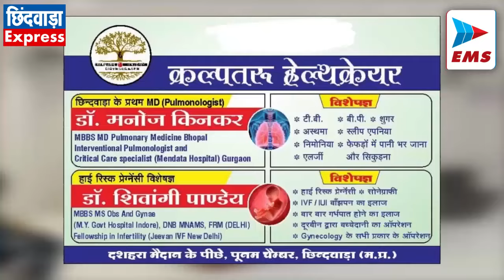CHHINDWARA LIVE।CHHINDWARA NEWS | EMS TV 02-Apr-2024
1. भाजपा अपने गिरेबान में झांके - कमलनाथ

पूर्व मुख्यमंत्री कमलनाथ ने पांढुर्ना विधानसभा क्षेत्र के तिगांव व अम्बाड़ा में आयोजित विशाल जनसभा को सम्बोधित करने पहूंचे जहां उन्होंने जनता को सम्बोधित करते हुए कहा कि एनसीआरबी की रिपोर्ट के अनुसार आदिवासी अत्याचार में प्रदेश नम्बर एक पर है। वहीं आर्थिक स्थिति को लेकर कहा कि वर्ष 2014 के पूर्व प्रदेश में प्रति व्यक्ति आय 9 हजार 740 रुपये थी जो आज 7 से 8 हजार रुपये रह गई है और भाजपा अपने भाषणों में सम्पन्न और खुशहाल म.प्र. का बखान करते नहीं थक रही है जबकि हकीकत आप सभी के सामने है। मैंने अपनी जवानी और जीवन छिन्दवाड़ा को समर्पित कर दिया सिर्फ इसीलिये कि मेरे छिन्दवाड़ा का नाम हो और एक पहचान हो, लेकिन अभी भी बहुत कुछ करना बाकी है जिसकी जिम्मेदारी मैंने नकुलनाथ को सौंपी है।

2. देश को जातिगत जनगणना की आवश्यकता नही - विजयवर्गीय

नगरीय प्रशासन मंत्री सह क्लस्टर प्रभारी कैलाश विजयवर्गीय ने आज शहर के निजी होटल में सामाजिक संवाद कार्यक्रम को संबोधित करते हुए सामाजिक बंधुओं से कहा कि विपक्ष देश में लगातार जातिगत जनगणना की मांग उठाता रहता है। क्या जातिगत जनगणना से देश में खुशहाली आएगी। हमारे सभ्य समाज में जातिभेद से संघर्ष उत्पन्न होगा। देश और समाज में सामाजिक समरसता और जातिभेद को न पनपने देने के उद्देश्य से हमारे प्रधानमंत्री ने पहले ही स्पष्ट कर दिया था कि उनके लिए देश में केवल 4 ही जातियां है, जिनमें क्रमशः गरीब, महिला, किसान और युवा शामिल हैं। कार्यक्रम में ब्रह्म समाज अध्यक्ष विजय पांडेय, अध्यक्ष सोनी समाज हरिओम सोनी, अध्यक्ष कलार समाज नंदकिशोर सूर्यवंशी, अध्यक्ष सिंधी समाज बंटी लालवानी सहित बड़ी संख्या में समाजिक बंधु उपस्थित रहे।

3. सिमरिया में कमलनाथ ने टेका माथा

सिद्ध सिमरिया हनुमान मंदिर पहुंचकर मप्र के पूर्व मुख्यमंत्री कमलनाथ और सांसद नकुलनाथ ने माथा टेका और ईश्वर से सर्व कल्याण की प्रार्थना की। प्रथम पूज्य भगवान श्री गणेश के चरणों में माथा टेकने के बाद  मंदिर के गर्भगृह में विराजमान समस्त देवी-देवताओं की पूजा अर्चना कर जिले के लिये सुख, शांति व समृद्धि की प्रार्थना की। इसके साथ ही पूर्व मुख्यमंत्री कमलनाथ और सांसद नकुलनाथ ने आजाद चौक पर आयोजित रमजान के कार्यक्रम में भी सम्मिलित हुए।

4. कोयलांचल फिर व्यापार के वैभव को प्राप्त करेगा : विवेक बंटी साहू

भाजपा लोकसभा प्रत्याशी बंटी विवेक साहू ने मंगलवार को कोयलांचल क्षेत्र के परासिया विधानसभा के शिवपुरी मंडल के ग्रामीण इलाकों में जनसंपर्क किया जनसंपर्क के दौरान विवेक बंटी साहू ने नुक्कड़ सभाओं को संबोधित करते हुए कहा कि एक समय था जब कोयलांचल क्षेत्र से जिले का व्यापार चलता था लेकिन नेता जी की परिवारवादी राजनीति के कारण कोयलांचल में व्यापार लगभग खत्म हो गया। मैं आपको विश्वास दिलाता हूं कि देश में जिस तरह मोदी की गारंटी काम पूरा होने की गारंटी होती है उसी प्रकार यह भी गारंटी है कि कोयलांचल क्षेत्र में पुरानी खदानों के साथ नई खदाने भी खोली जाएंगी। इन खदानों में जिले के लोगों को प्रमुखता से रोजगार भी मिलेगा। जनसंपर्क के दौरान प्रत्याशी विवेक बंटी साहू के साथ जिला महामंत्री परमजीत सिंह विज, मंडल अध्यक्ष देवीलाल पाल, जिला पंचायत सदस्य अरूण यदुवंशी व अन्य पदाधिकारी एवं कार्यकर्ता उपस्थित रहे।